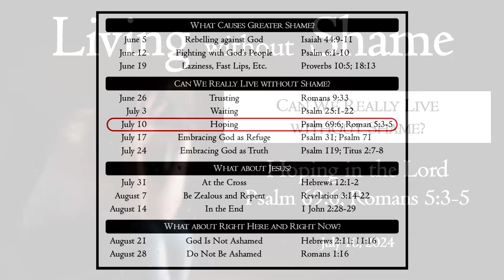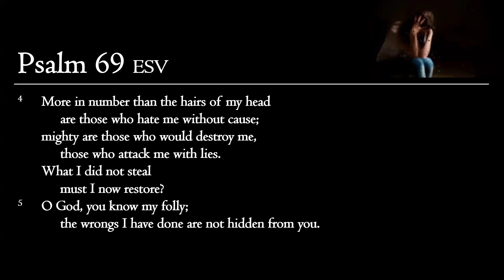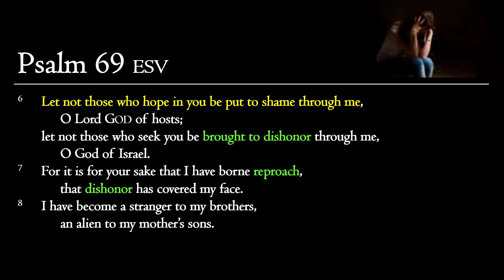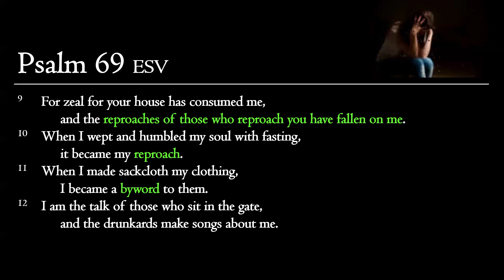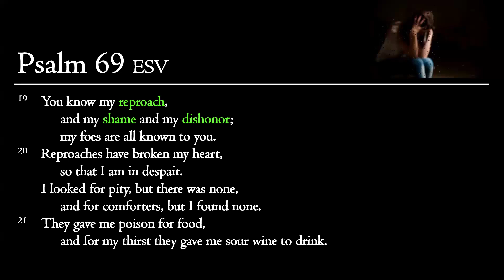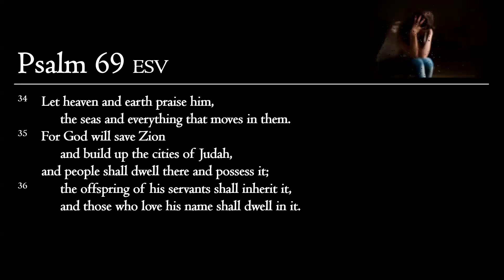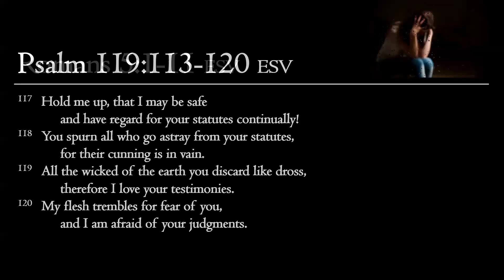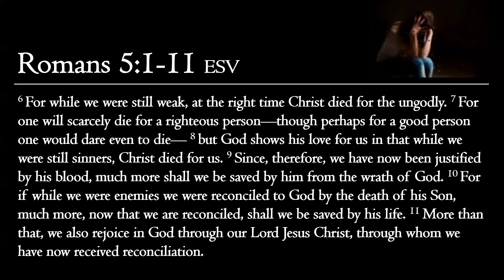2024 0710 - Hoping in the Lord - Psalm 69:6; Romans 5:3-5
Living without Shame
Summer Quarter 2024

What Causes Greater Shame?
June 5 - Rebelling against God - Isaiah 44:9-11
June 12 - Fighting with God's People - Psalm 6:1-10
June 19 - Laziness, Fast Lips, Etc. - Proverbs 10:5; 18:13

Can We Really Live without Shame?
June 26 - Trusting - Romans 9:33
July 3 - Waiting - Psalm 25:1-22
July 10 - Hoping - Psalm 69:6; Romans 5:3-5
July 17 - Embracing God as Refuge - Psalm 31; 71
July 24 - Embracing God as Truth - Psalm 119; Titus 2:7-8

What about Jesus?
July 31 - At the Cross - Hebrews 12:1-2
August 7 - Be Zealous and Repent - Revelation 3:14-22
August 14 - In the End - 1 John 2:28-29

What about Right Here and Right Now?
August 21 - God Is Not Ashamed - Hebrews 2:11; 11:16
August 28 - Do Not Be Ashamed - Romans 1:16